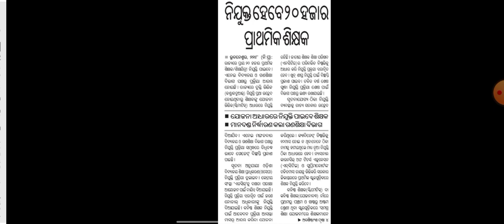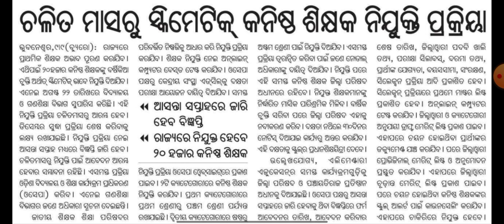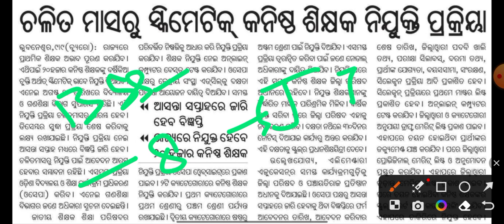20000 କନିଷ୍ଠ ଶିକ୍ଷକ ନିଯୁକ୍ତି ଖୁବଶୀଘ୍ର 🎉 jt recruitment 2023 odisha | jts recruitment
20000 କନିଷ୍ଠ ଶିକ୍ଷକ ନିଯୁକ୍ତି ଖୁବଶୀଘ୍ର 🎉 jt recruitment 2023 odisha | jts recruitment

Group link 👉